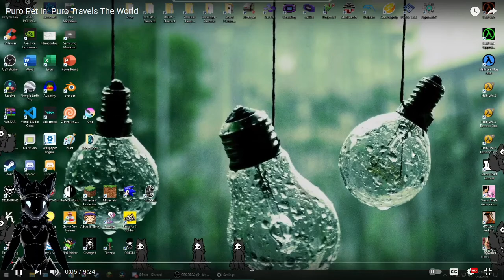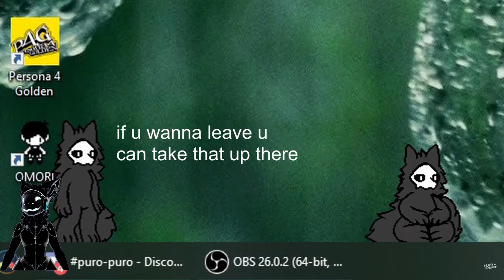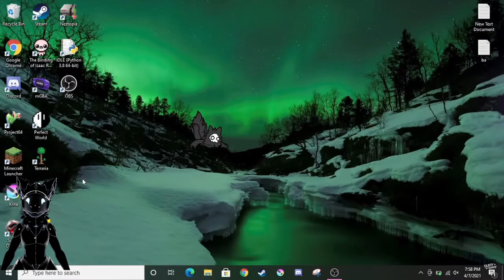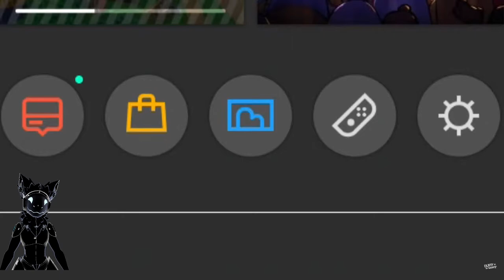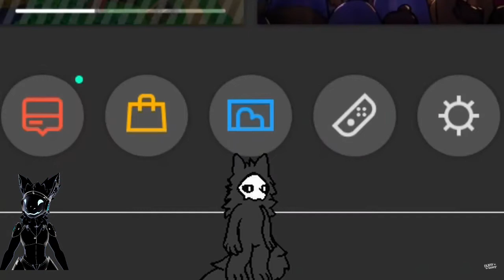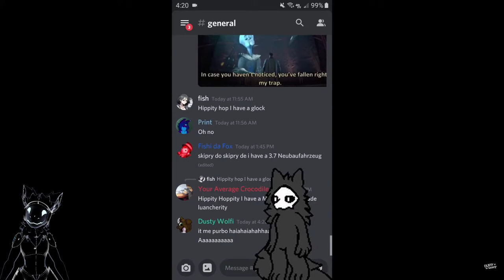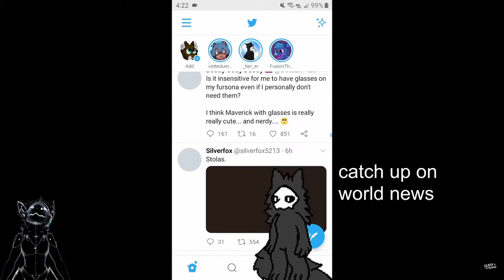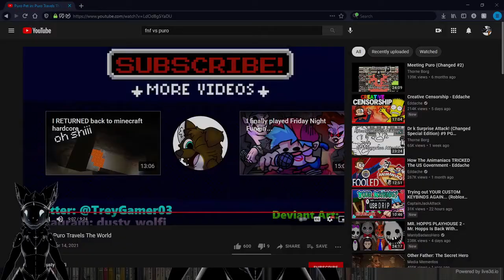Nycto reacts to Puro Pet in: Puro travels the world